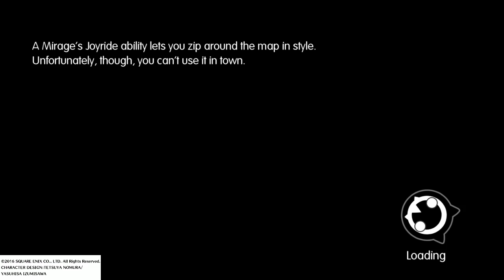World of Final Fantasy - Clip: Traveling to Besaid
Anime cutscene of Reynn and Lann taking the train to Port Besaid.